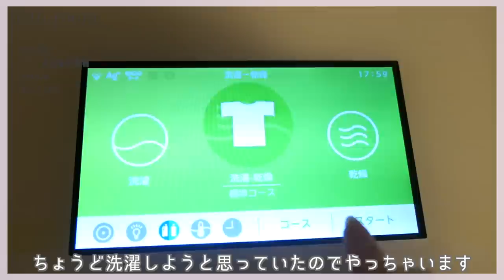初【ルームツアー】22歳の都内自宅公開💗家具&家電インテリアも紹介♪